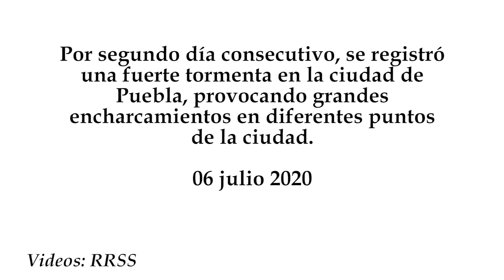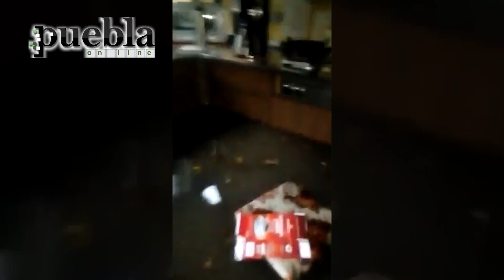Por segundo día consecutivo se registran fuertes lluvias en la ciudad de Puebla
Por segundo día consecutivo, se registró una fuerte tormenta en la ciudad de Puebla, provocando grandes encharcamientos en diferentes puntos de la ciudad.